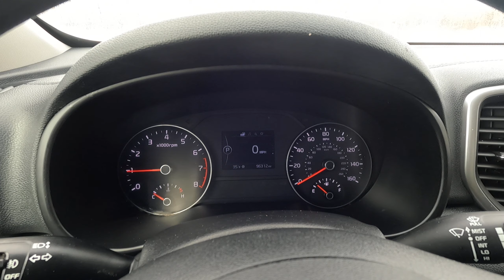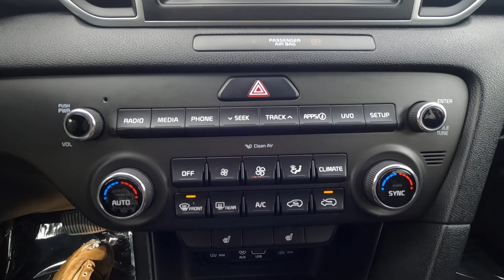2018 Kia Sportage LX (X8811A)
Pre-Owned Kia Sportage LX on the lot here at Duluth Dodge.